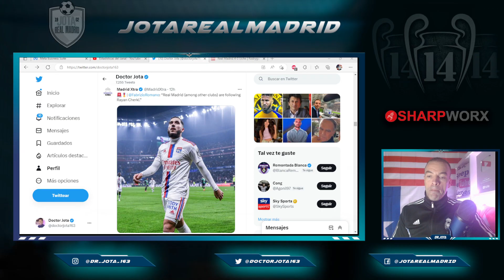Lo que el madridismo esperaba oír sobre Cherki